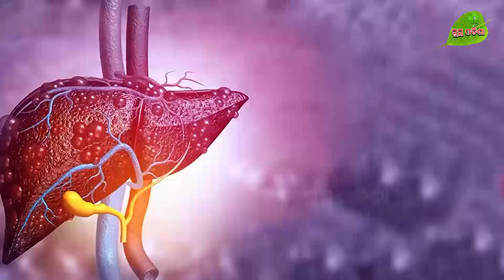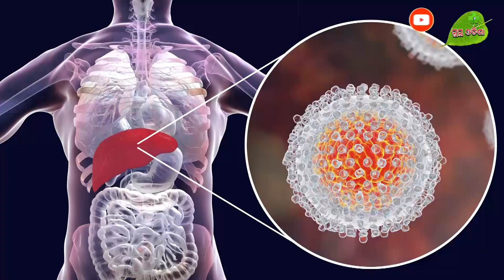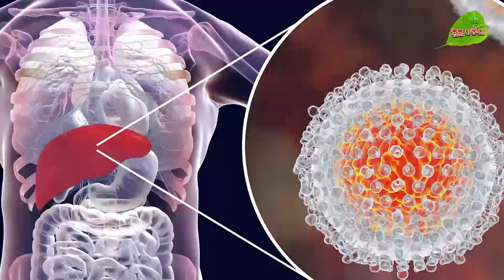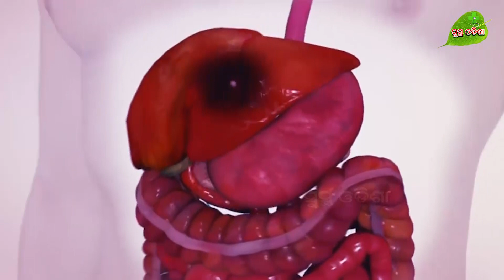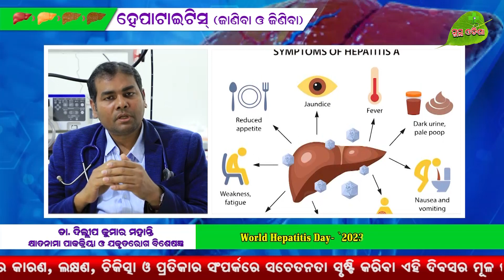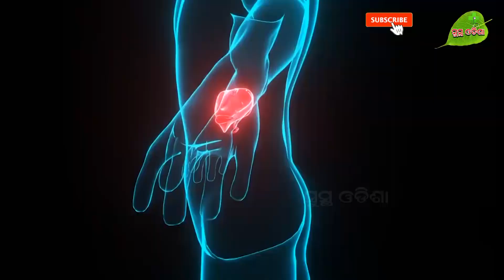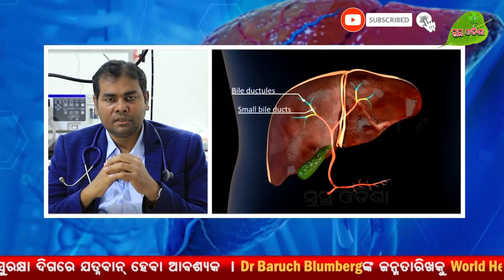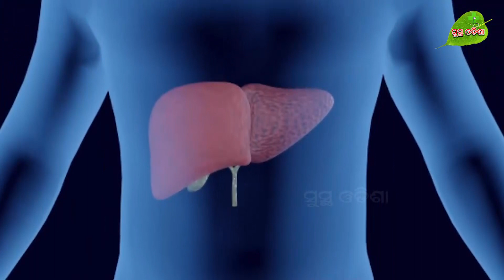Dr Dillip Kumar Mohanty _Senior Consultant Gastro &Hepatology on Hepatitis Awareness _Odiahealthtips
We are providing health tips from paediatric to geriatric
Communicable disease to Non communicable disease
Current health issues
Govt Health schemes Update
Treatment Facilitate available
New Operation Techniques
Modern Equipments
Awareness Days and Months
Specifically on Neurological Disorders, Cardiological Issues ,Lifestyle Diseases,Cancer Awareness,Gaencological Problems,Newborne Care Diabetes,Blood pressure